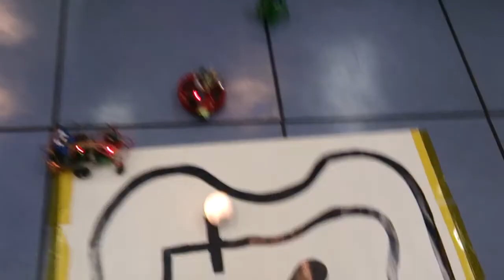Batalha de robôs no SESC São José dos Campos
Um exemplo do que a gente tem feito no SESC SJC, na atividade LabNonSense.

Estamos a cada 15 dias, no sábado e domingo. Apareça!